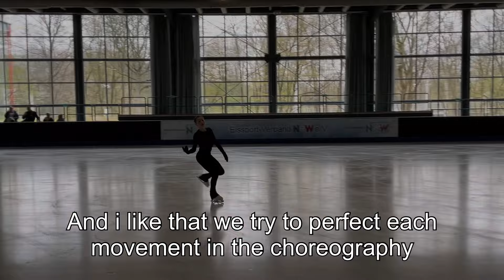MICHAEL JACKSON Program : the MAKING OF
Me and Olesya Ray had the chance to work together in Spring 2023 on the making of her new free program. It was so much fun since i was a HUGE fan of Michael Jackson myself during my childhood. This is a video in honor of our work on this personal project for the both of us :)

Olysia is a Junior Figure Skater representing Germany , training with Yulia Gnilozubova. The video was shot in Dortmund but they are located in Obersdorf now.